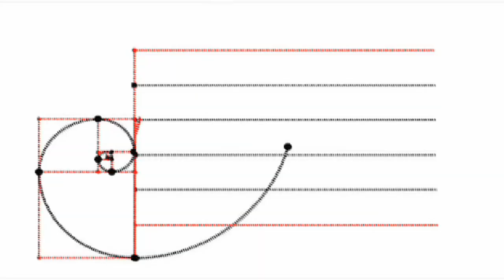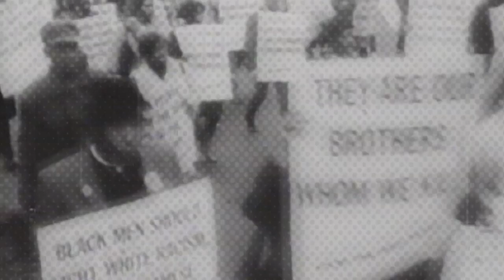2012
"2012: Time for Change"
is a feature-length documentary, directed by Joao Amorim of Curious Pictures and featuring Daniel Pinchbeck, the bestselling author of "2012: The Return of Quetzalcoatl" (Penguin, 2006). In the style of "An Inconvenient Truth", "What the Bleep Do We Know", and "Waking Life", our film explores ideas about what the immediate future may hold, symbolized by the myths and prophecies of the Mayan culture of Mexico. Interviews with design scientists, anthropologists, physicists such as Dean Radin, Barbara Marx Hubbard, Nassim Haramein John Todd and Paul Stamets and celebrities such as Sting, Ellen Page and Gilberto Gil. 2012 combines film and animation in an innovative way, taking us on a journey through our own evolution.